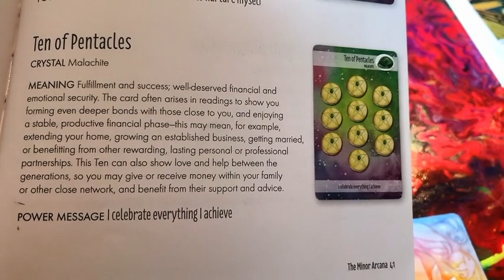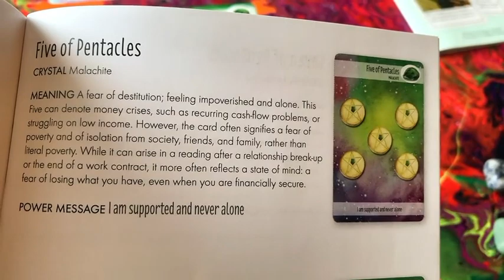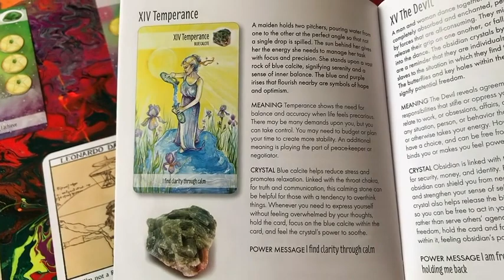(Month-Feb) capricorn zodiac Star Sign - Dyslexic Artist Unique Style tarot / Oracle- Reading.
Past / Present & Future - Tarot - Chakra/ Crystals.
Universe Artist Oracle Advice Card.

♉ Taurus (Bull): April 20–May 20

♊ Gemini (Twins): May 21–June 21

♋ Cancer (Crab): June 22–July 22

♌ Leo (Lion): July 23–August 22

♍ Virgo (Virgin): August 23–September 22

♎ Libra (Balance): September 23–October 23

♏ Scorpius (Scorpion): October 24–November 21

♐ Sagittarius (Archer): November 22–December 21

♑ Capricornus (Goat): December 22–January 19

♒ Aquarius (Water Bearer): January 20–February 18